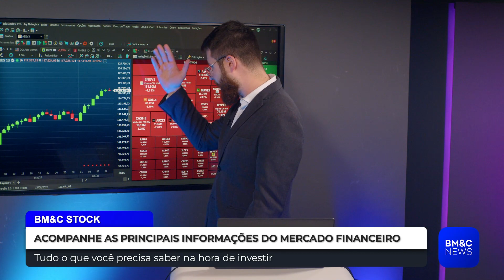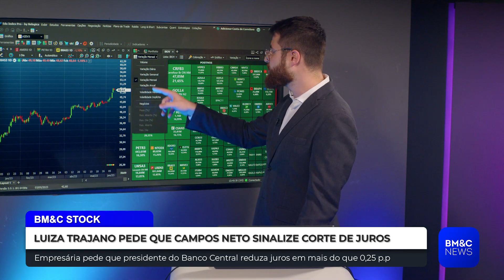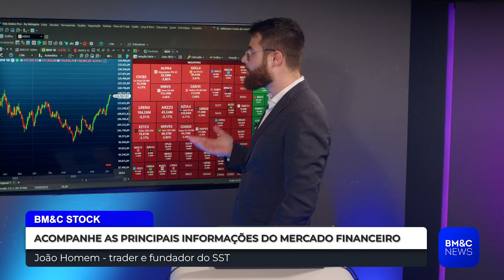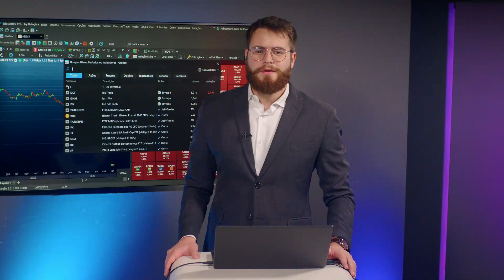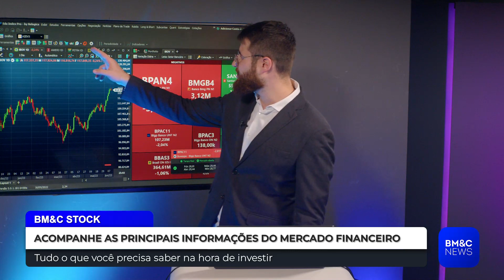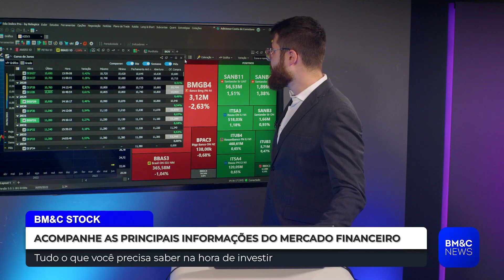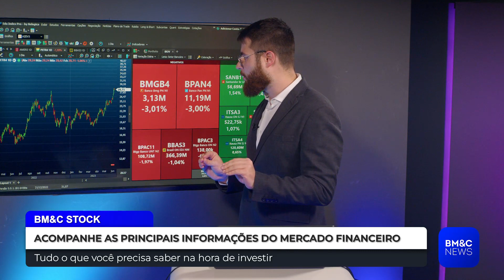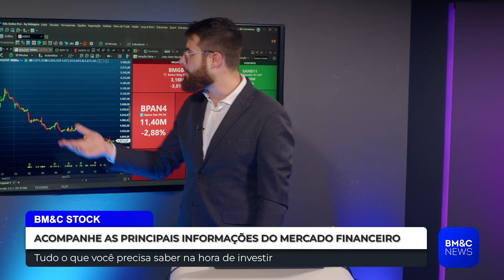LUIZA TRAJANO, JUROS, FRAUDES NAS AMERICANAS E DESTAQUES DAS BOLSAS DE VALORES | BM&C STOCK 13/06/23